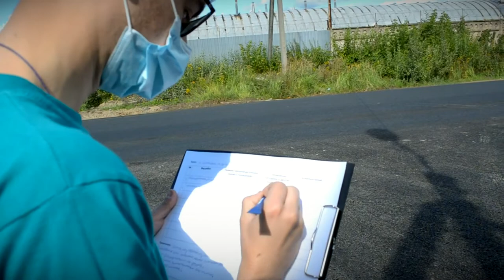В Твери продолжаются инспекционные поездки на объекты нацпроекта «Безопасные качественные дороги»